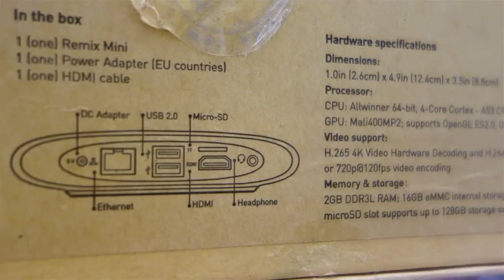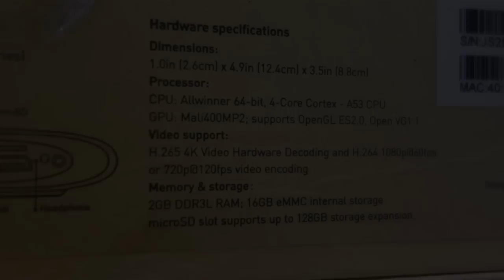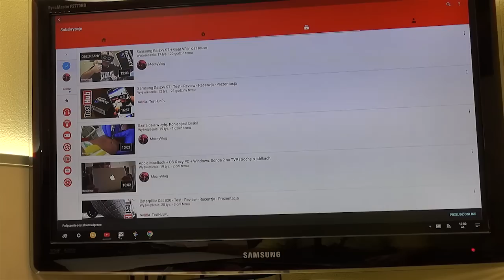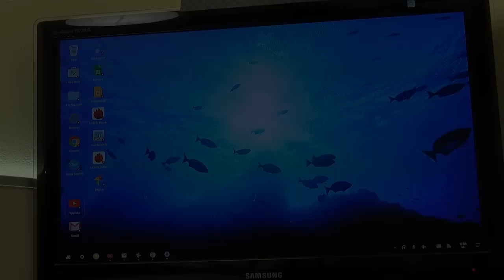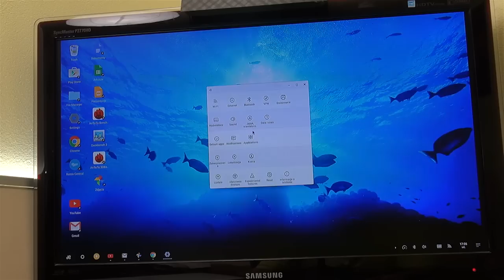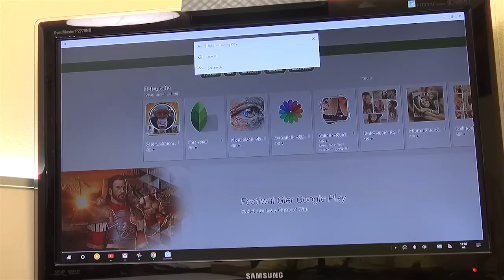Remix Mini komputer PC z androidem za 89 $